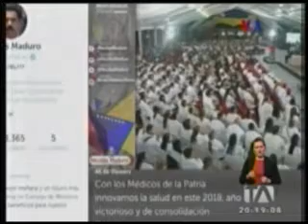ONU ayudará a Colombia frente a crisis migratoria - Teleamazonas